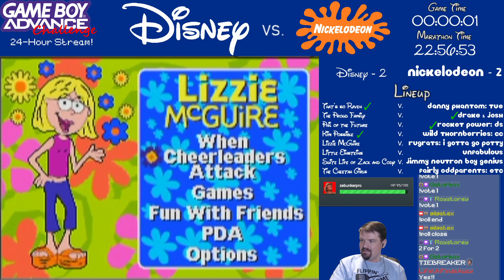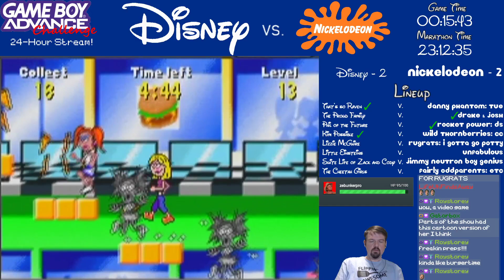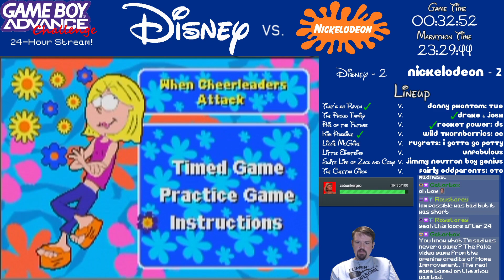Lizzie McGuire: On the Go! (GBA Challenge #234) (Let's Play)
Part of my quest to play every US GBA Game.